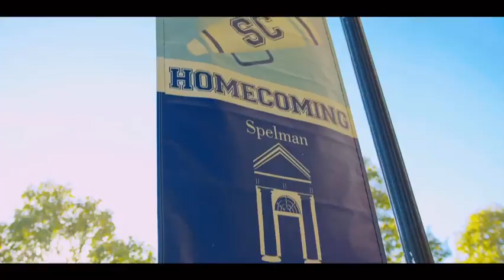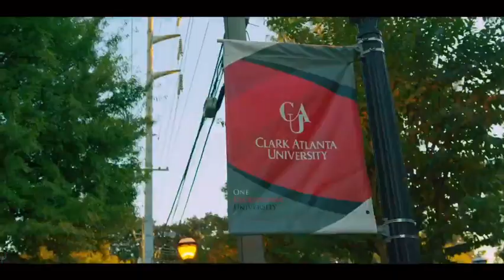Blow The Whistle - Morehouse College Remix (RennyOnThe1)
Check out this Morehouse remix of Blow The Whistle by RennyOnThe1.

Written and performed by: RennyOnThe1 (MH Class of 2018)
Executive Producer: Curt Midkiff (Morehouse Class of 1996)
Video Directed and Shot by: DNA